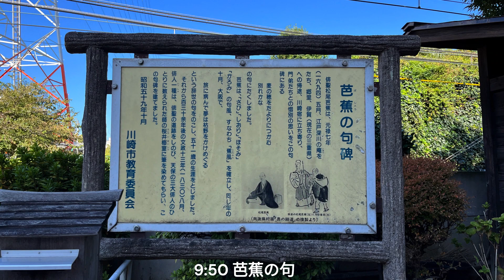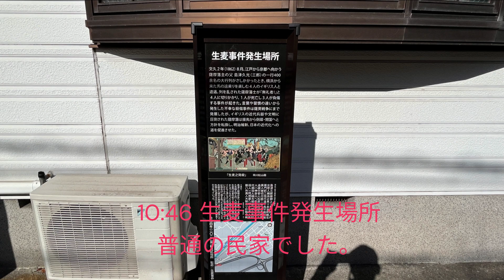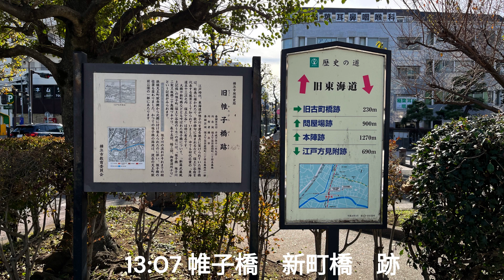旧東海道歩き② 川崎から戸塚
Sスタート地点09:2909:54八丁畷駅09:5510:12鶴見川橋10:1310:23東急鶴見駅10:33国道駅10:3410:55生麦事件碑10:5711:30神奈川新町駅11:43旧東海道　神奈川宿(高札場跡)11:52神奈川駅11:5312:17袖摺山12:1912:48天王町駅13:0813:21旧東海道　保土ケ谷宿(問屋場跡)13:52権太坂13:5314:10旧東海道　相模国・武蔵国　国境14:1114:17品濃の一里塚14:26品濃坂歩道橋15:13吉田大橋15:1415:25戸塚駅G